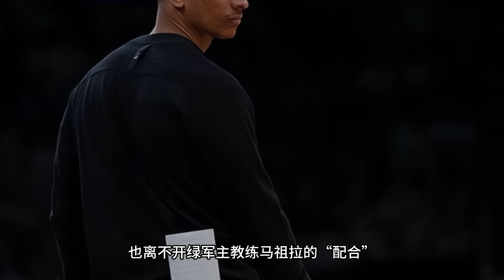五犯庫裡雖超神！但TJD是全場最佳！兩雙+大帽傑倫！正負值+25全隊最高！ 科爾大贊TJD本場最佳：他會進入首發！22年怎麼輸的你忘了？霍福德又成瞄準器！馬祖拉全锅！nba